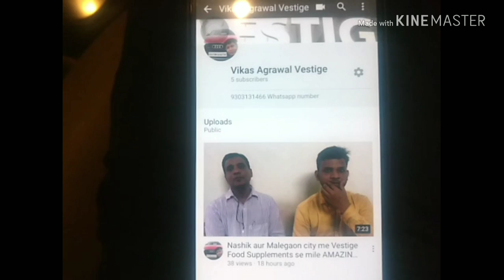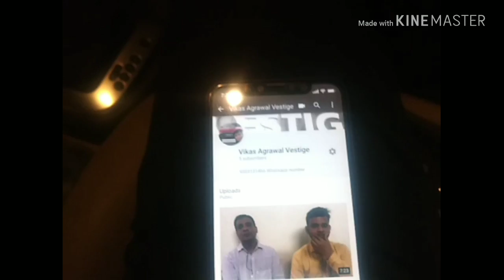my new YouTube channel VIKAS AGRAWAL BINDAL | PLEASE SUBSCRIBE | THANK YOU